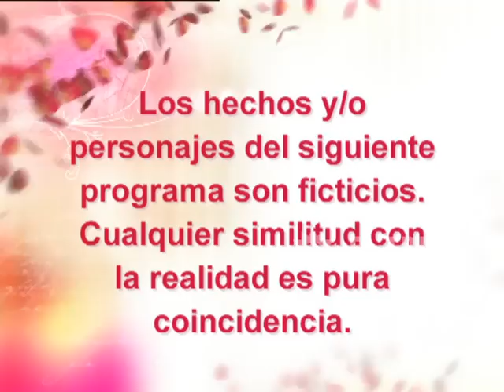Mujeres de nadie - Segunda temporada - Capítulo 162 - Parte 1